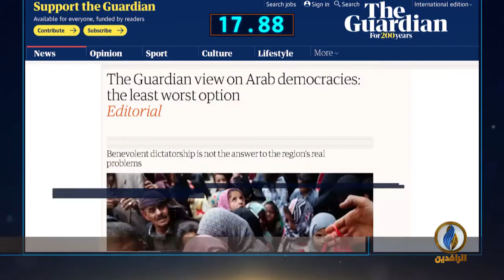أبرز الأخبار على قناة_الرافدين ليوم الجمعة في